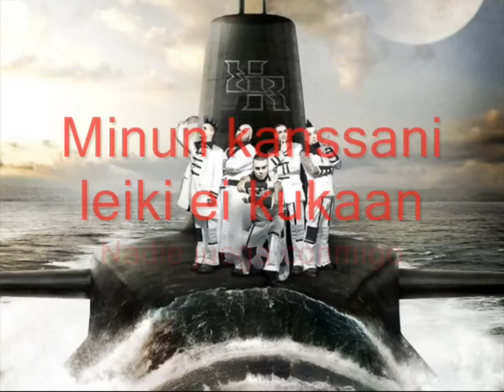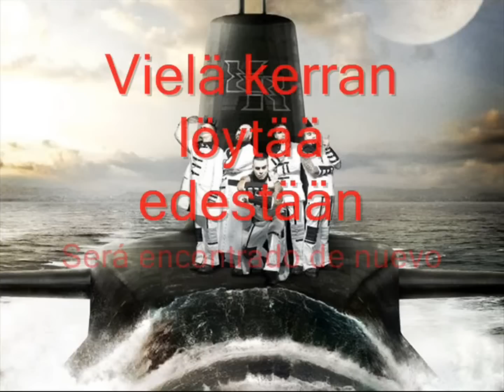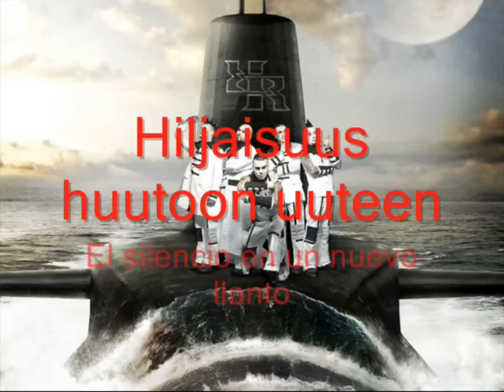Ruoska - Mies Yli Laidan (Letras Finlandés - Español)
Canción: Mies Yli Laidan | Álbum: Amortem | Artista/Banda: Ruoska | Letras Finlandés - Español

Visita 'Ruoska en Español (México)' en Facebook y únete...